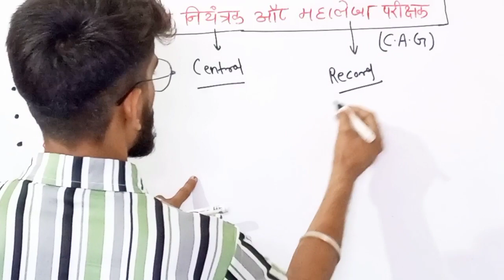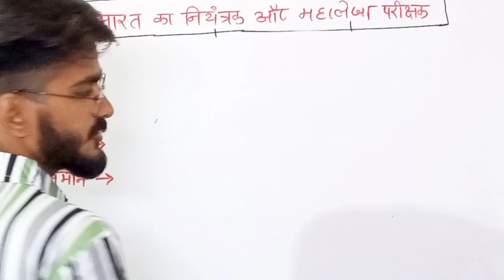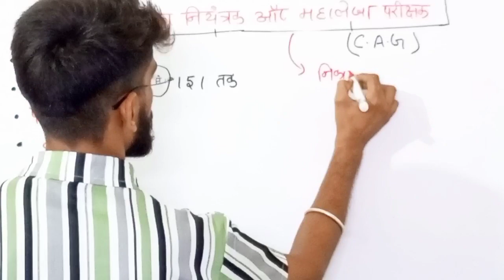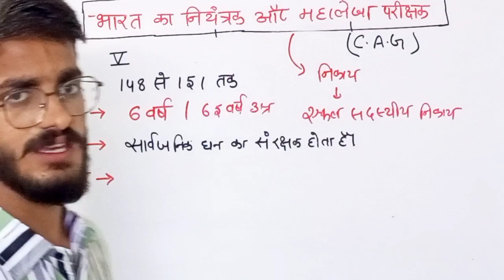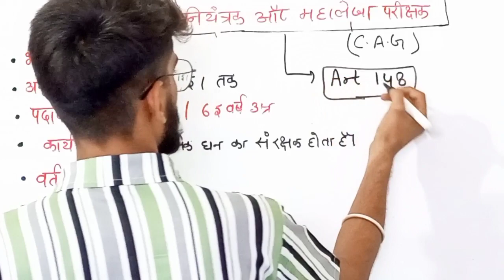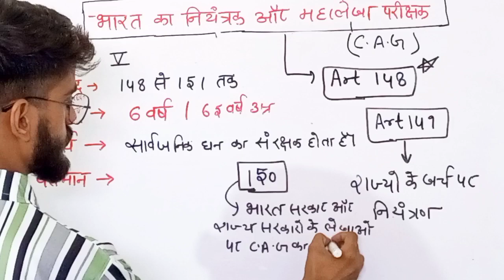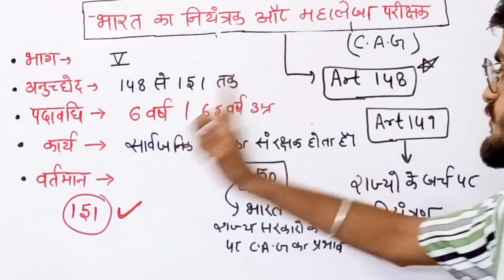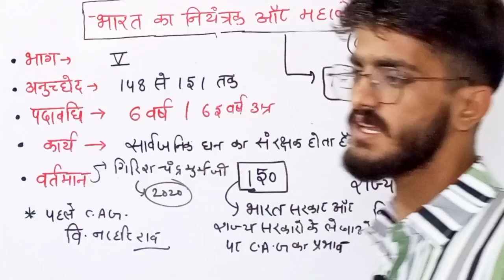static gk।नियंत्रक और महालेखा परीक्षक।